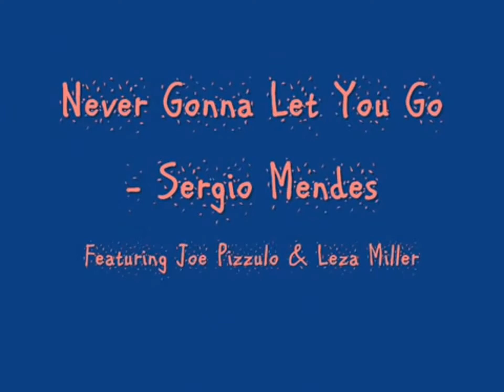Sergio Mendes Never Gonna Let You Go